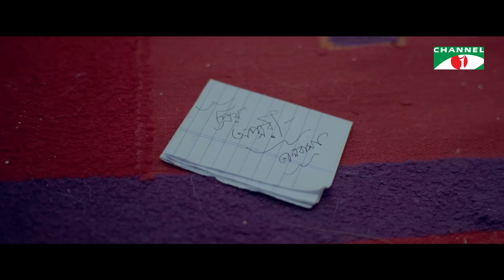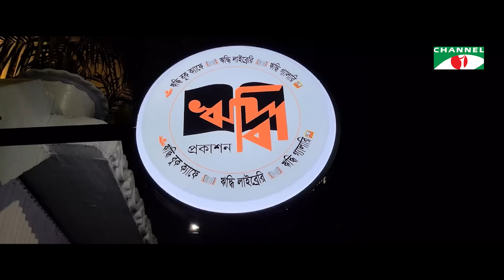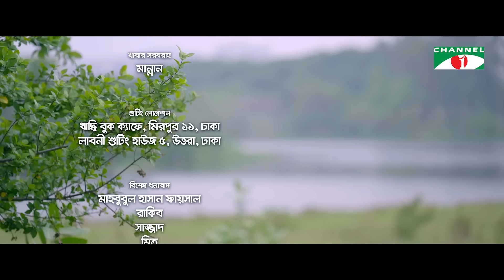রাজপুত্র ও অপ্সরী | Rajputro O Opsori | Full Natok | Evana | Junaid Bogdadi | Channel i Tv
Drama: Rajputro O Opsori | রাজপুত্র ও অপ্সরী
Cast: Parsa Evana, Junaid Bogdadi, Abul hayat, Masum Basar & Many More.
Story: Fariya Hossain
Director: Chayanika Chowdhury

worldwide.